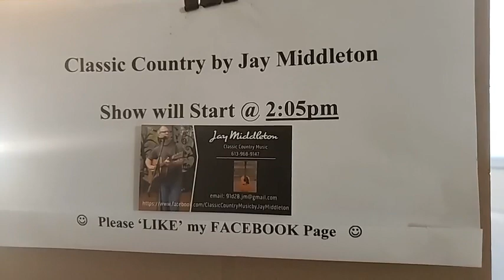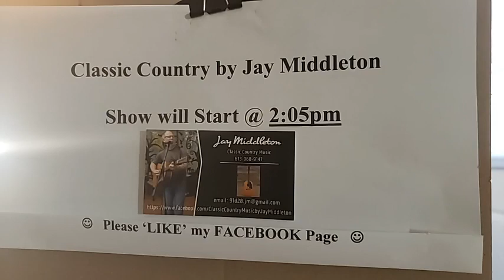January 8 2021 LIVE from my Sunroom Classic Country by Jay Middleton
Since 1996, I have been entertaining Seniors at Hospitals, Nursing, Retirement and Independent Living Homes with my Classic Country Music ... performing 150+ shows a year.